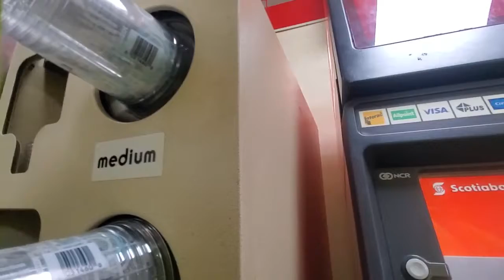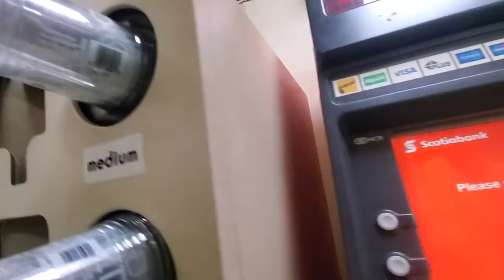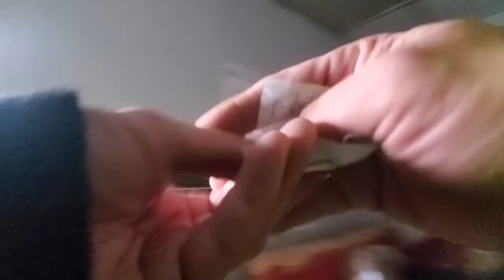Quick trip to seven-11 and then papas grill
nothing exciting, just coming with.